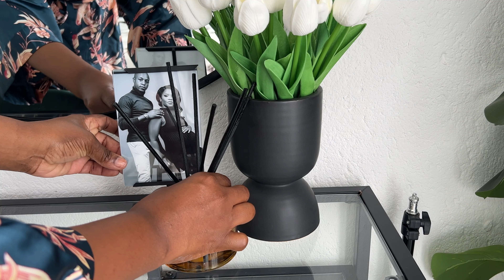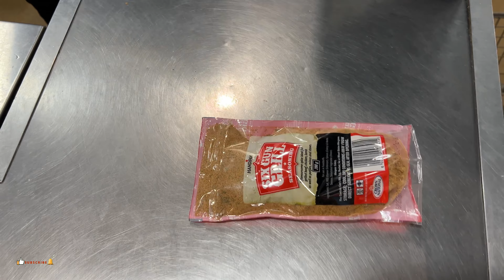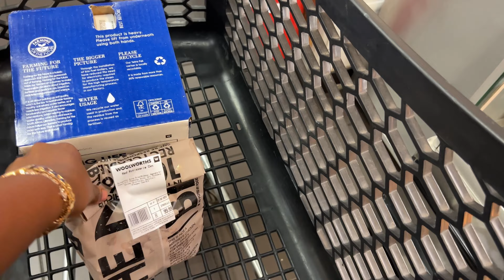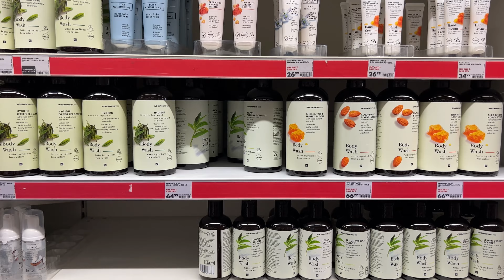WEEKLY VLOG: cooking | lunch date | shopping | mini clothing haul | South African YouTuber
I’m back with another one, I hope you guys will enjoy it.

XoXo